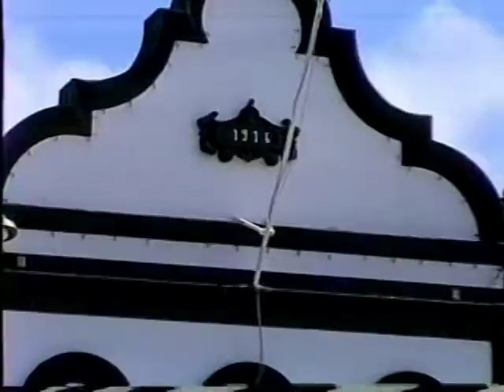VITAS DA TECEIRA 2007